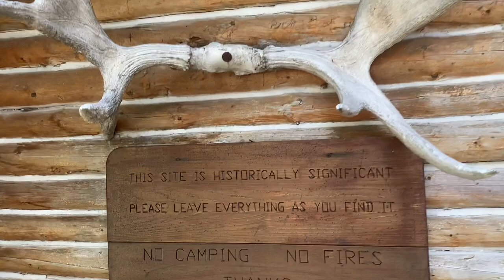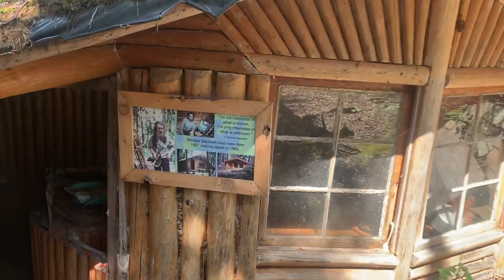Wabakimi Provincial Park (Allanwater - Whitewater - Caribou Route) 2021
A video documenting an 11 day, 250km canoe trip through Wabakimi Provincial Park in Ontario, Canada, in August 2021.

A full written trip report for this and other canoe routes is available